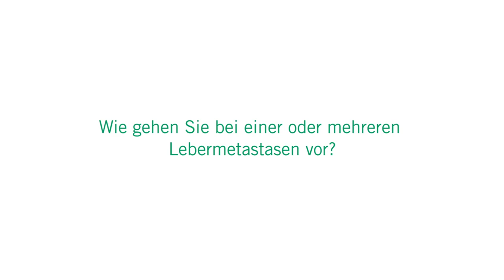Lebermetastasenchirurgie: 3 Fragen 3 Antworten | Asklepios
Lebermetastasen sind heute kein Todesurteil mehr. Grund dafür ist der medizinische Fortschritt. Prof. Dr. Karl J. Oldhafer, Chefarzt der Klinik für Leber-, Gallenwegs- und Pankreaschirurgie in der Asklepios Klinik Barmbek spricht über Behandlungsmöglichkeiten bei Lebermetastasen wie zum Beispiel das ALPPS-Verfahren und über die Herausforderungen in der Leberchirurgie.